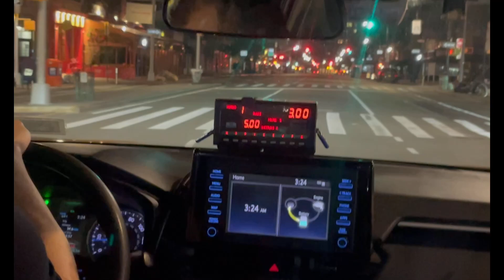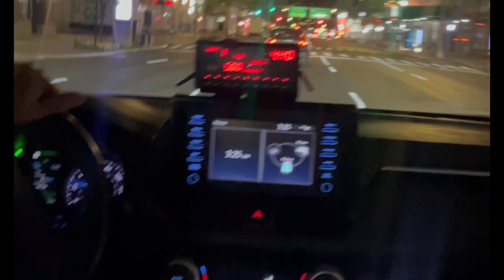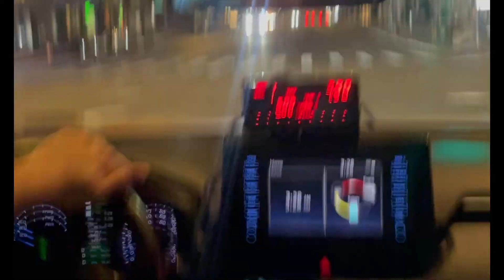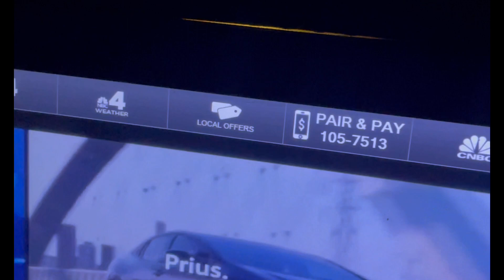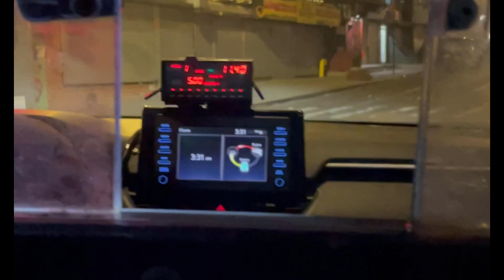David Dudu Balilty & Sound of The Ground . New York 2023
David Dudu Balilty & Sound of The Ground
  , mamiko Watanabe,
Omer avital
 , Asaf Yuria
  ,Itai Kriss ,
Tommy Campbell